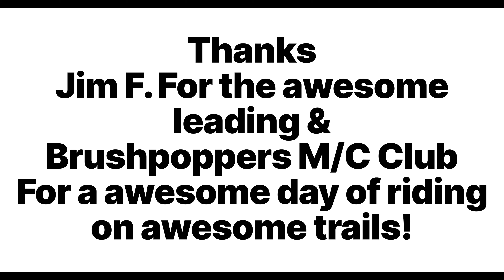2021 11 07 First third of Bitter End Dual Sport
First third of the ride. Great day riding with great friends on great trails. Couldn't ask for better.

Many thanks to the Brushpoppers M/C Club, their members and the land owners for a making this possible.